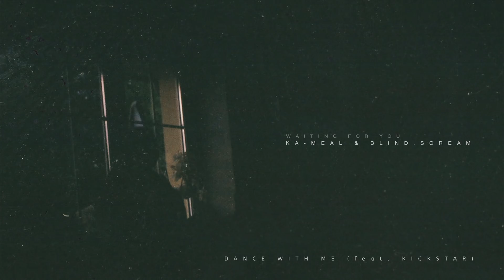ka-meal & blind.scream - waiting for you [EP]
01. waiting for you 0:00
02. mephedrone tears 3:44
03. dance with me (feat. kickstar) 7:49
04. love when nothing hurts 11:44
05. just remember / don't be lonely 14:45